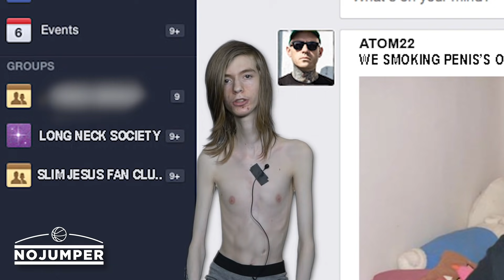Long Neck Exposed!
The man, the myth, the legend Long Neck came through the studio an we were stoked. Long Neck told us about his upbringing in Flint, Michigan, his start on social media, being popular in school, and much more. He left the interview a changed man (stick to the end of the video). Enjoy!